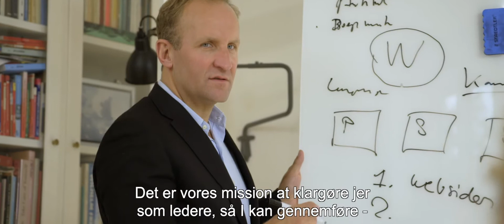Strategi, ledelse og kommunikation DKtxt (LØFT)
Filmens opgave er at gengive den atmosfære, hvor rådgivningsvirksomheden LØFT tager sit udgangspunkt - naturen omkring og byen Taarbæk nord for København.

Filmfotografer: Henrik Kloch og René Gundesbøl
Instruktør: Casper Strunge